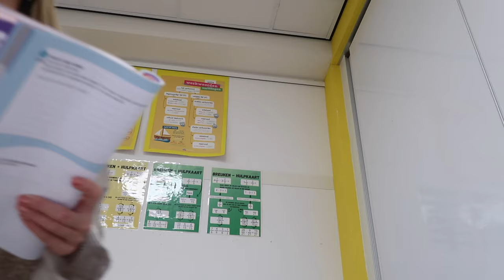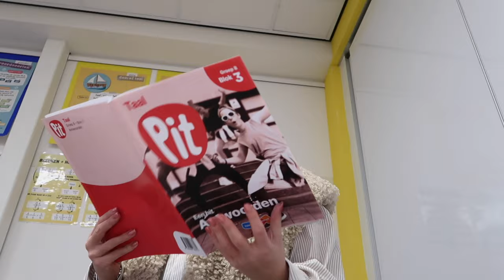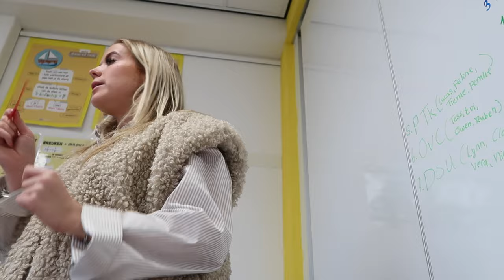VLOGMAS #12🎄Morning routine, kijkje in de lessen & een jarige in de klas 🎁✨| Janette